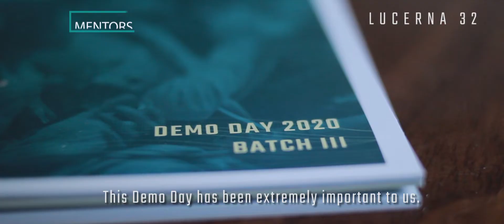Batch III Startupbootcamp FinTech Mexico City Demo Day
Startupbootcamp FinTech Mexico City, which is organized and run by Finnovista, celebrated the closure of its third batch during Demo Day on 30th January.

The 10 startups showcased their innovation story and they were mentored by more than 200 experts, Startupbootcamp’s local and Finnovista global team, and one-to-one meetings with the corporate partners of the program: Visa, Scotiabank, HSBC Mexico, Banregio, IGNIA, LATINIA, Fiinlab powered by Gentera, EY Mexico, and White & Case.